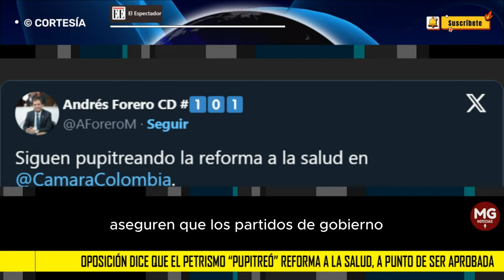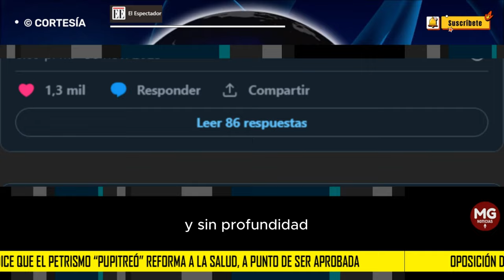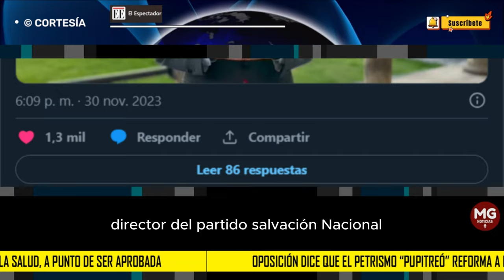ATENCIÓN 🔴 OPOSICIÓN DENUNCIA QUE SE 'PUPITREÓ' REFORMA A LA SA, A PUNTO DE SER APROBADA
El representante Andrés Forero, del Centro Democrático, aseguró que el presidente de la Cámara incumplió los acuerdos de una reunión de voceros en la que plantearon que algunos articulados de la reforma debían votarse de manera independiente. La discusión continuará el próximo lunes, 4 de diciembre.
EL ESPECTADOR